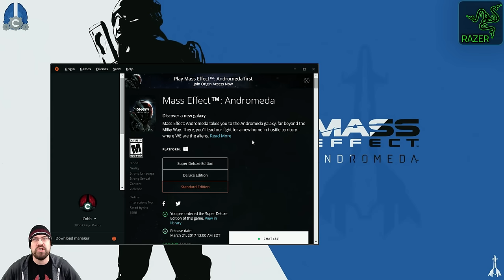Let's Play Mass Effect: Andromeda (100% Run/Insanity/PC) With CohhCarnage - Episode 39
With a special thanks to EA and Bioware for providing the early press copy and permission to stream the game early, Cohh ventures into the unknown galaxy of Mass Effect Andromeda to explore and search in this 100% run of the game on Insanity -- Watch live